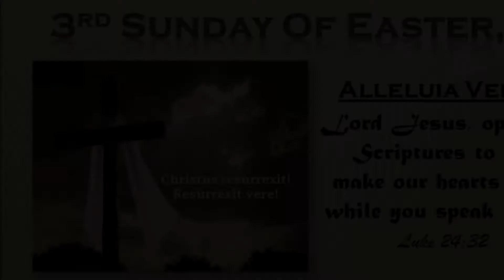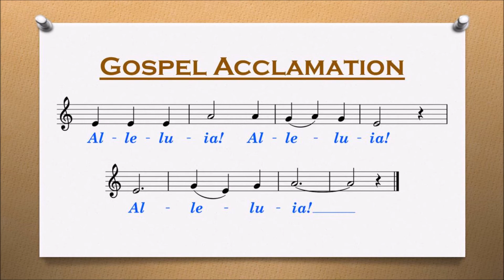Alleluia Verse - 3rd Sunday of Easter, B (Lk 24:32)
Gospel Acclamation (LUKE 24:32) | 3rd Sunday of EASTER, B
RCRamos (2021)

Lord Jesus, open the Scriptures to us;
make our hearts burn while you speak to us.